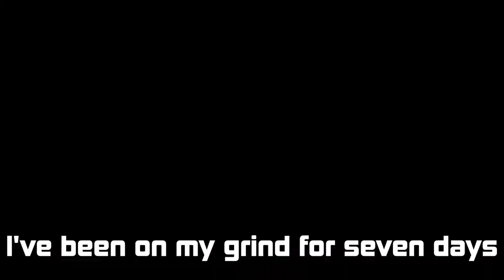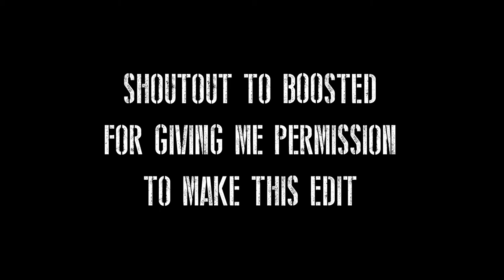CBA -B00sted [GUN SYNC]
Editing project i did for fun. (About 10hrs of work in the span of three days)

Song: CBA
Artist: B00sted
Video: me

Special thanks to the artist that gave me permission to upload this gun sync!

Game: Call of Duty WW2
Guns: (not particular order)
-M1 garand (ping)
-Thompson (shooting and reloading)
-1911 (mainly shooting)
-Bren (shooting)
-Granade (safety pin removal)